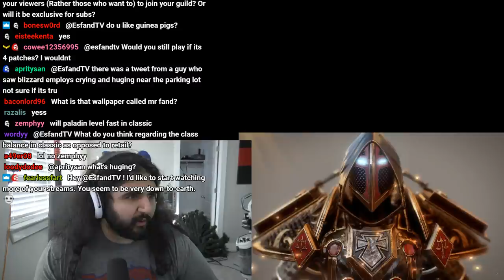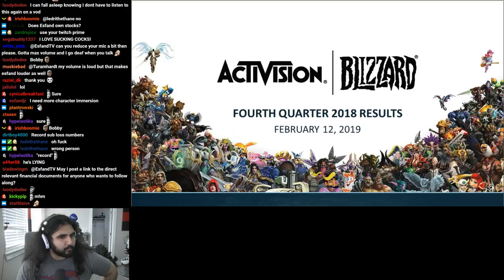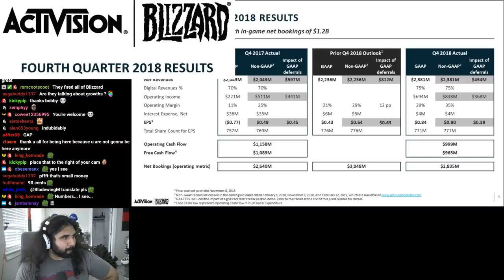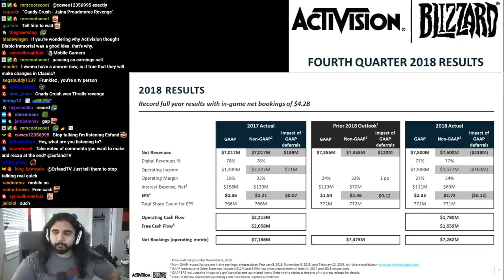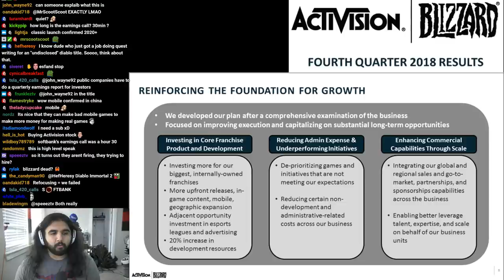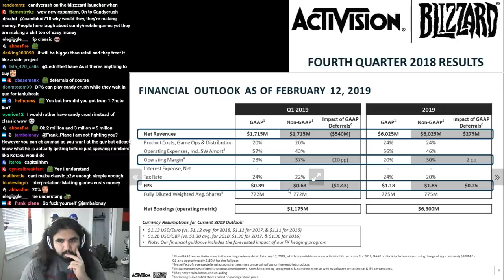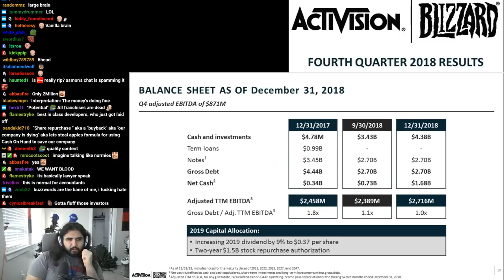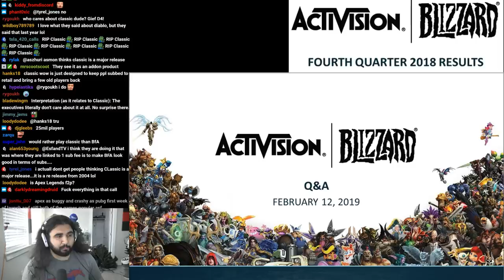Activision-Blizzard 4th Quarter 2018 Earnings Call - Esfand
Hey guys, I didn't want to talk over the call too much, but we watched this on stream and I figured I'd put this out there to listen to. I may follow this up with a video about my thoughts overall.